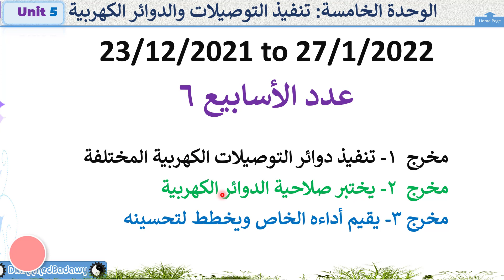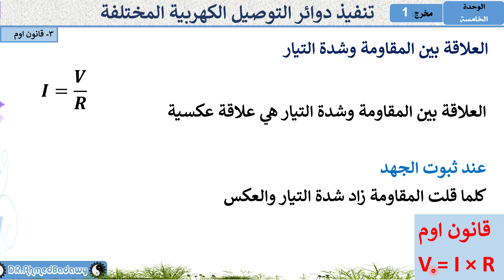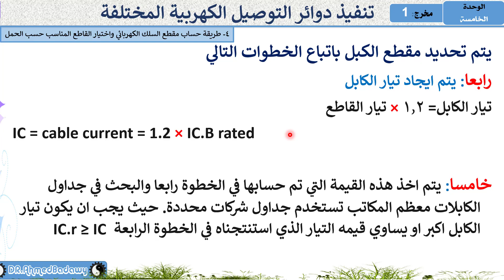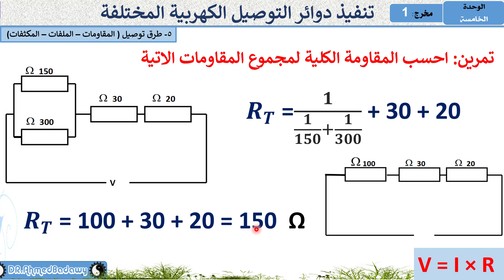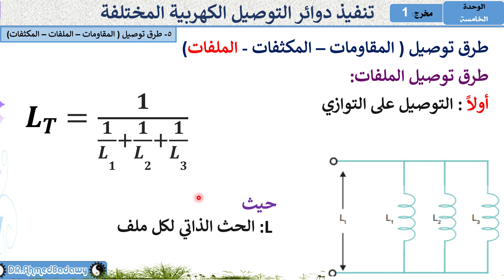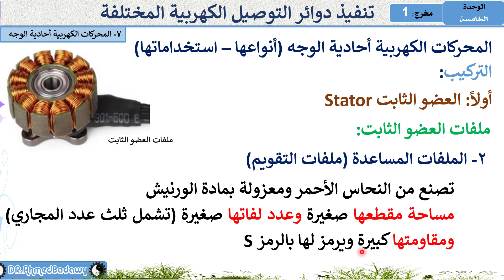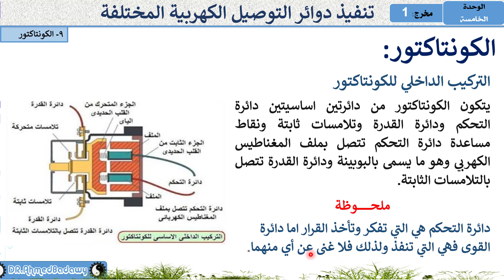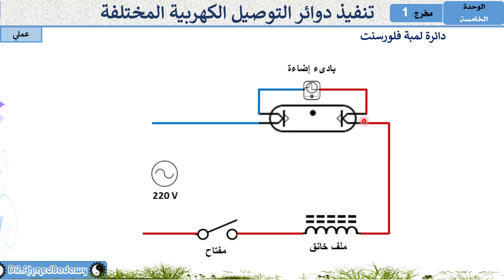الوحدة الخامسة│التوصيلات والدوائر الكهربية│حلقة 1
👈 مخرج  1- تنفيذ دوائر التوصيلات الكهربية المختلفة
✔️ Data
1- المفاهيم والمصطلحات الكهربية في مجال التبريد والتكييف ( تعريفات كهربية )
2- أنواع الأسلاك الكهربية في مجال التبريد والتكييف
3- قانون اوم وتطبيقاته
4- طريقة حساب مقطع السلك الكهربائي واختيار القاطع المناسب حسب الحمل
5- طرق توصيل ( المقاومات – الملفات – المكثفات)
6- العناصر الأساسية للدائرة الكهربية البسيطة
7- المحركات الكهربية أحادية الوجه ( أنواعها – استخداماتها.
8- التأريض والوقاية من الصواعق
9- الكونتاكتور

دكتوراة فى التعليم الصناعى│تخصص تبريد و تكييف الهواء جامعة السويس│مدير شركة كايرو سيستم لنظم التكييف والحاسبات الالية